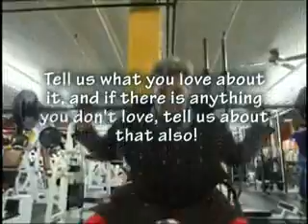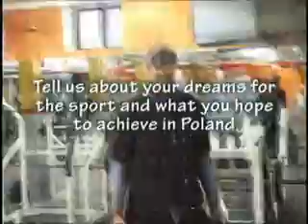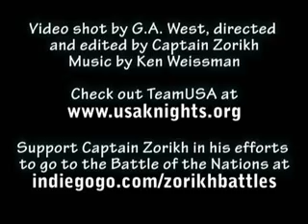Captain Zorikh - Battle of the Nations questions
I have tried out for, and been selected to, the American team that is going to Poland this spring to compete in the Battle of the Nations, a large international medieval armored combat competition and festival. These are a series of questions put together by a video producer for members of the team to answer.

This is a journey that is demanding more out of me physically, mentally, and financially, than anything I have done. It is taking me out of my comfort zone and I will be traveling farther than I ever have to do something riskier than I ever have before. I am doing it becose I have come to love these sorts of challenges, finding out what I am worth, how far I can go. I am doing it because it is a logical step iin my martial arts/fitness quest and my journey to becoming a badass. I am also doing it to represent my country, as this is the first time there will be an American team at the Battle of the nations

You can help me on this journey and in this endeavor by visiting my Indiegogo fundraising There are special "perks" available at every level of funding!